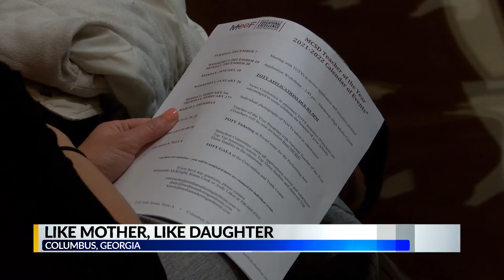2022 Muscogee County Teacher of the Year Honoree Ceremony, like mother like daughter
2022 Muscogee County Teacher of the Year Honoree Ceremony, like mother like daughter